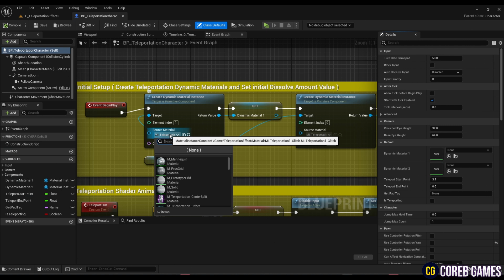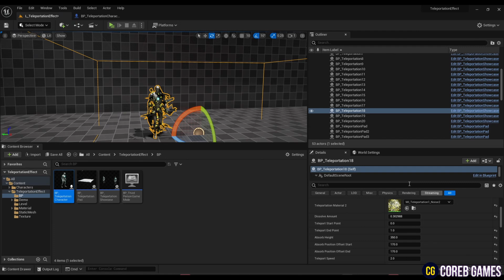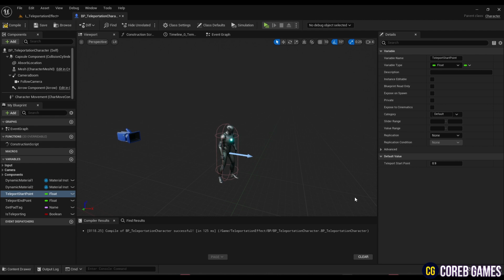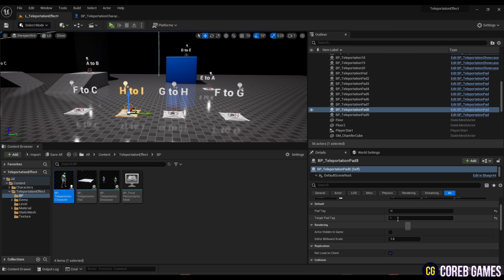Ultimate Teleportation VFX Pack for Unreal Engine 5 | Sci-Fi & Magic Effects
✨ Bring your game worlds to life with the Teleportation VFX Pack for Unreal Engine 5! Featuring a ready-to-use Teleportation Blueprint, 20 stunning effect variations, and a powerful set of material functions like Dissolve, Glitch, and Warp, this pack is perfect for both sci-fi and fantasy projects. Easily customizable and optimized for performance, it's a must-have for any developer.